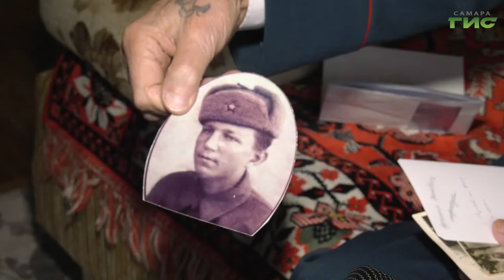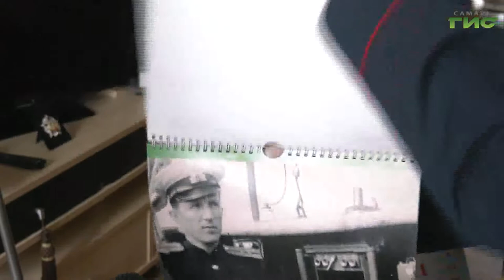2 февраля — день разгрома советскими войсками немецко-фашистских войск в Сталинградской битве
79 лет со дня победы советских войск в Сталинградской битве - одного из крупнейших сражений Великой Отечественной войны, которое положило начало коренному перелому в ходе войны. Наш корреспондент отправился в гости к одному из участников того кровавого сражения, чтобы из первых уст узнать какой ценой далась победа советским солдатам. Максим Магомедов продолжит тему.